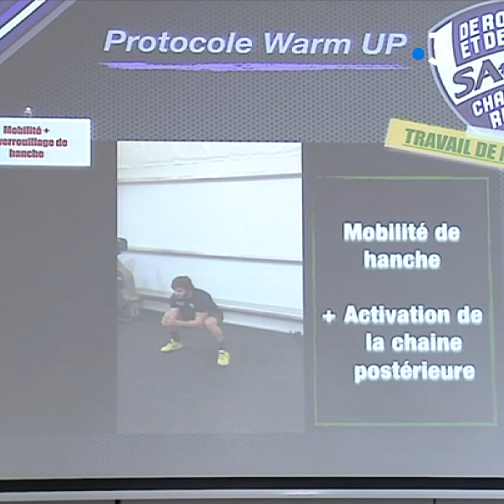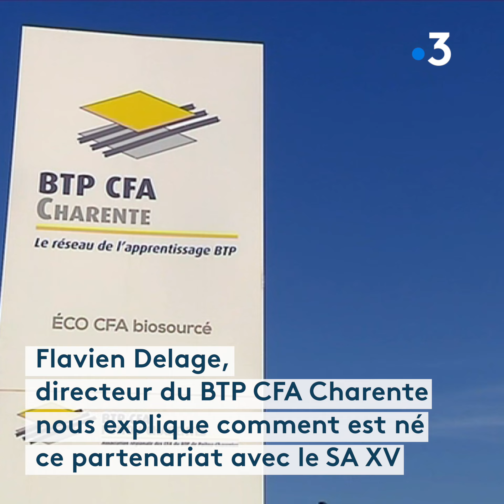Charente : quand les étudiants du CFA BTP sont coachés par le préparateur physique du SA XV (titré)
Le préparateur physique du SAXV club de rugby professionnel d'Angoulême, Léandre Boussiron, donne des conseils d'échauffements à de futurs artisans du BTP au CFA de Chasseneuil-sur-Bonnieure. Un programme calqué sur celui des joueurs pro à réaliser avant d'effectuer un travail pénible.

Reportage de Bruno Pillet, Cécile Landais et Bénédicte Biraud

Intervenants :
- Léandre Boussiron,  préparateur physique des joueurs du groupe pro du SAXV
- Alexandra Coudret, CAP menuiserie
- Robin Torrés, BP métallerie
- Flavien Delage,  directeur du BTP CFA Charente